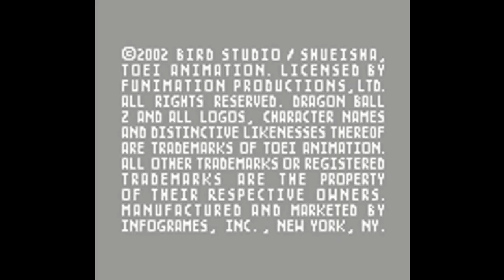Dragon Ball Z Legendary Super Warriors "Any%" TAS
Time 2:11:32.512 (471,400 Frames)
2,397 Rerecords
Emulator Used: LSNES-RR2-B22

This is a Any% run, and as such I aim for fastest completion time, and do not unlock all the Z Fighters, as is done in my old run.